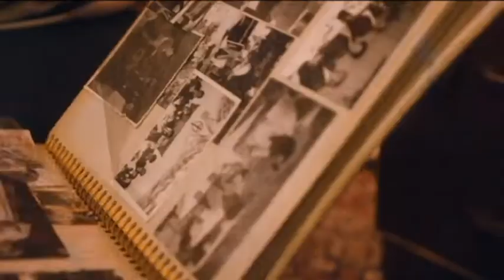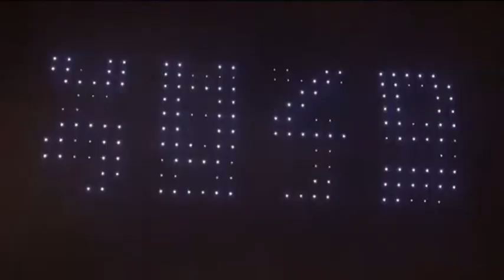Valentina Arsenović - Prilog o praznovjerjima // emisija @konacnopetak (31.12.2021.)